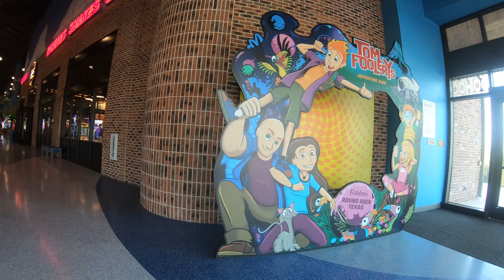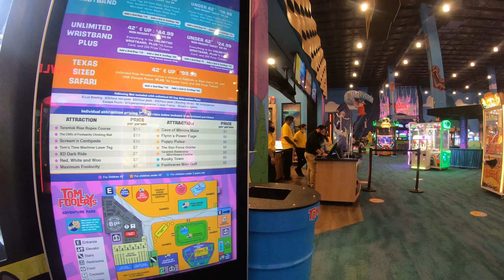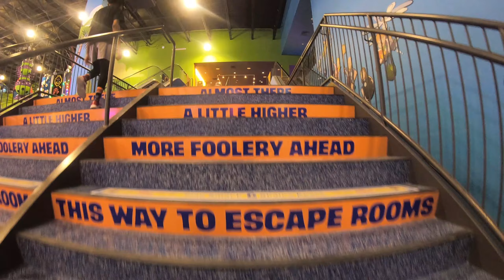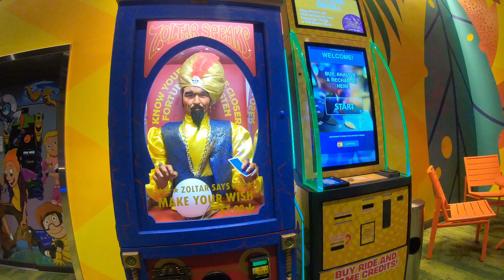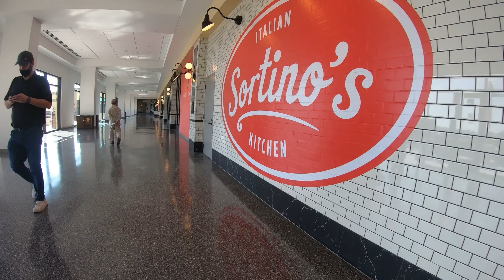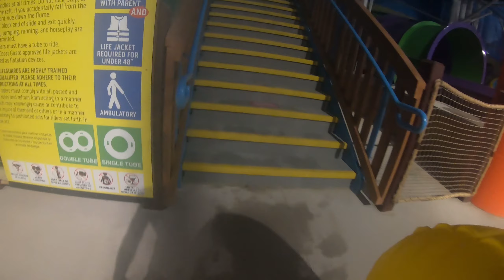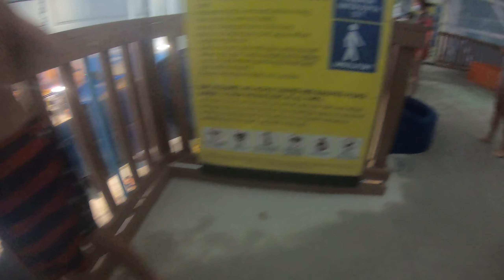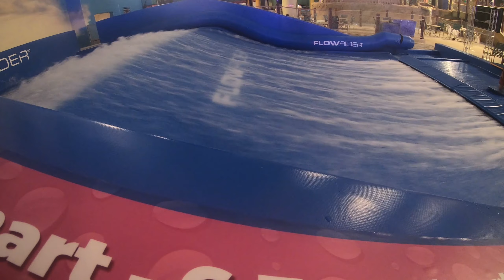(Opening day)Walking around 2nd LARGEST indoor waterpark in America |Kalahari Resort| Round Rock TX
On November 12, 2020 Kalahari Resorts opened its Round Rock location, featuring the Largest Indoor Waterpark in America, along with 4 restaurants, Tomfoolery's Adventure Park, and much more!

00:00 Start Time
00:28 Driving to the Kalahari Resort
02:16 Turning into the Parking lot
06:15 Walking into Tom Foolery Arcade Area

TOM FOOLERY
08:45 Walking into Tom Foolery Souvenir Shop
12:35 Walking into Indigo & Swimsear Accessory Shop
14:10 Maximum Foolocity Coaster Ride

UPSTAIRS SECTION
16:53 Walking upstairs from Tom Foolery
18:06 Looking down at Tom Foolery Area
19:16 Zarkana Kids Store
20:25 Craft Store
21:45 Sandwch and Pie Market Store
22:29 Peering at through the window
25:14 Front Entrance Downstairs Bar
26:24 Front Entrance Hallway
28:30 OutDoor Arts + Entertainment Area
29:33 Amatuli Outdoor Entrance
31:32 African Art
32:49 Peering at through the window
33:54 Soritinos Restaurant Lobby

CONVENTION CENTER
34:48 Convention Center
36:05 Convention Hallway Salon G Room
38:23 Heading down the Convention Hallway Escalator
40:03 Tribal Mask + Giraffe Convention Art Pieces
40:46 Suite 4 Convention Room
42:32 Convention Hallway Colorful African Wall Art
54:57 Elephant + Lion Mascot
55:37 Downstairs Bar Area
57:23 Outdoor Patio Area
59:46 Bowling Alley

LOOKING AT THE INDOOR WATERPARK RIDES
1:01:18 Indoor WaterPark Entrance
1:02:28 Indoor WaterPark Atrium
1:03:28 Inside the WaterPark Area
1:05:00 the WavePool Area
1:06:54 Cheetah Race Slide
1:08:16 Coral Cove
1:09:14 Relaxation Areas

DAY2 RIDING SOME OF THE INDOOR WATERPARK RIDES AT NIGHT
1:12:50 Lazy River
1:21:08 Kenya Korkscrew
1:28:46 Basketball Pool Area
1:32:18 WavePool
1:40:00 Screaming Hyena
1:42:51 Cheetah Race
1:54:00 Watching Kid Surf on the Flowrider
1:56:12 Wiping out on the Flowrider
1:57:56 Flowrider Surfing Kid
2:00:45 Kalahari Resort Outdoor Drone Footage